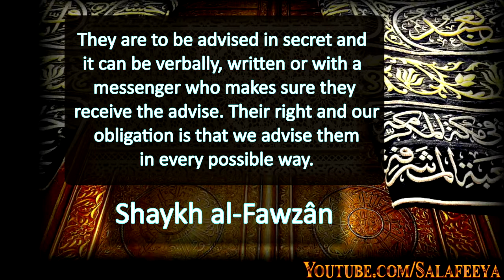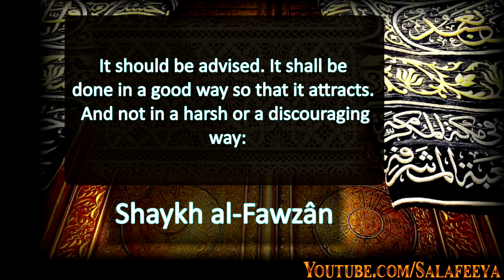The correct methodology in relation to the errors of the rulers | Sh. al-Fawzân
Speaker: ´Allâmah Sâlih bin Fawzân al-Fawzân
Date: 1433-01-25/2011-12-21